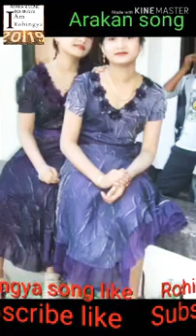Song rohingya 🎎Shafi Alam/Nur Fatimah